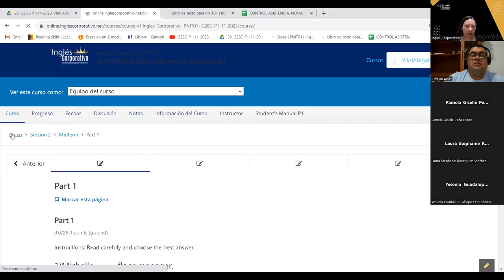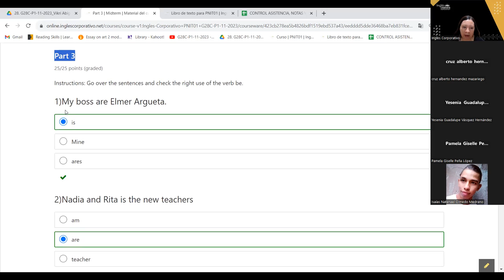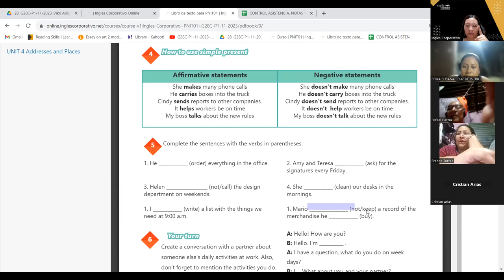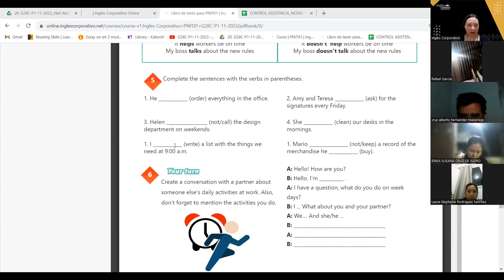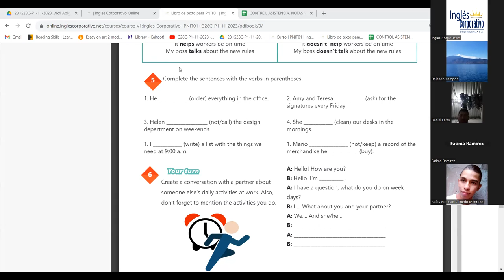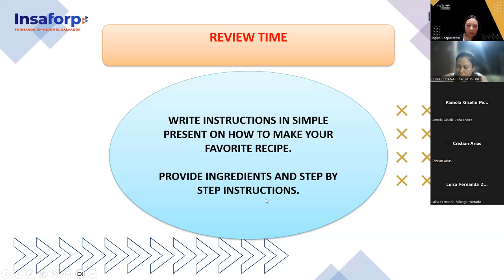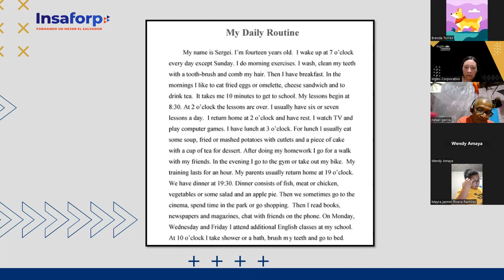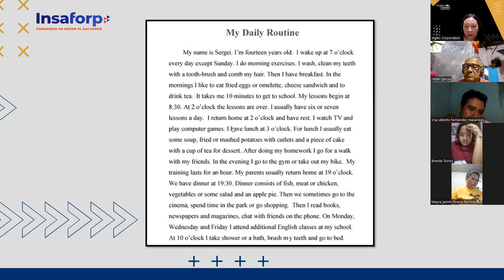SESION 10-24-11-23-IC29750-0023-2023-AREVALO-SIMPLE PRESENT PRACTICE DAILY ROUTINES